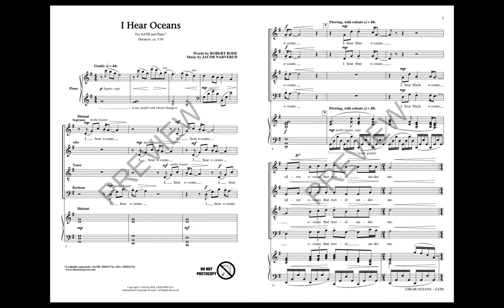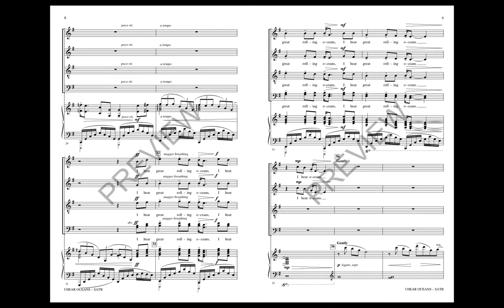I Hear Oceans (SATB Choir) - by Jacob Narverud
This mysterious and thought provoking concert work begins with the simple call of “I hear oceans” and melts into lush choral writing that expresses the image of something powerful and vast both in the world and within each one of us. A superb contest and concert choice!